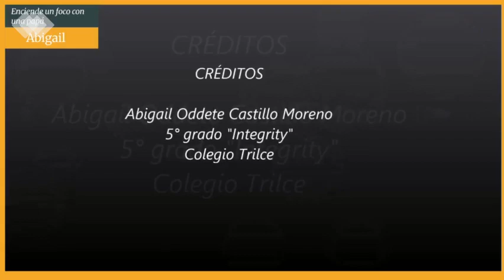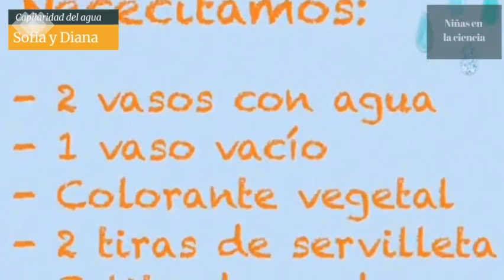Niñas en la ciencia - Cápsula 2: Experimentos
💛En el marco del día Internacional de la Mujer y la Niña en la Ciencia, desde la Red de Promotores ODS México, agradecemos a las más de 200 niñas que participaron en la convocatoria “Niñas en la Ciencia”. 👧🏽🧬🧪🔭🔬💛

El día de hoy 23 de febrero les mostraremos unos increíbles experimentos que pueden realizar en casa.

💫Las alentamos a seguir inspirando a otras niñas y compartir con ellas sus conocimientos en las áreas que les apasiona.💫